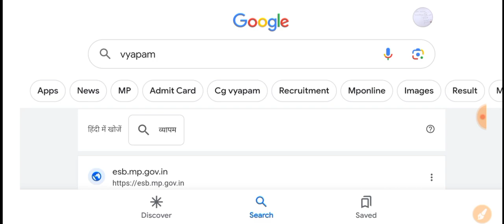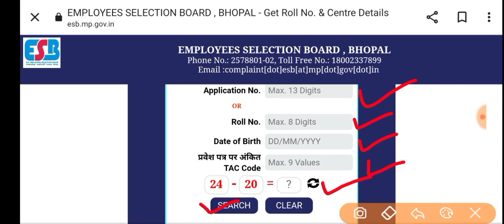👉 पटवारी Result जारी ❤️| mp patwari result kaise check kare | mp patwari cutoff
👉 पटवारी Result जारी
mp patwari result kaise check kare
mp patwari cutoff
mp patwari result
mp patwari result kaise check
mp patwari

how to check mp patwari result
mp patwari result released
patwari result
patwari result 2023
patwari exam result